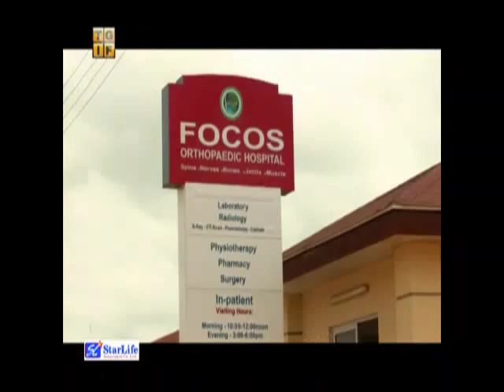FOCOS on Ghana National Television Show with KSM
Interview with FOCOS founder and President, Dr. Oheneba Boachie-Adjei at the FOCOS Orthopedic Hospital in Accra, Ghana, Africa.